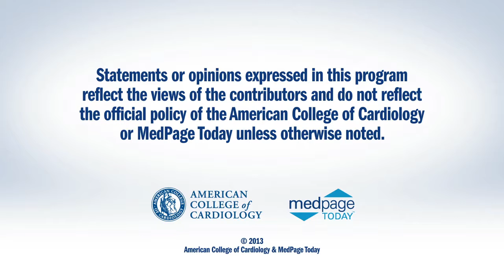AHA 2013 | Aortic Valve Safety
Hallway Buzz on aortic valve safety, with Dr. Timothy Gardner.